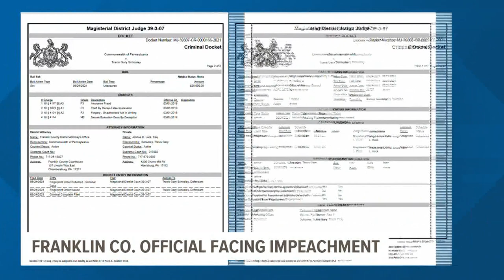Franklin Co. official charged with misusing public funds now facing impeachment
A Franklin County official who was charged with misusing taxpayer money is now facing a possible impeachment.

Quincy Township Supervisor Kerry Bumbaugh, 56, of Waynesboro, was charged May 26 with seven felony counts and three misdemeanor counts for allegedly misusing roughly $150,000 of taxpayer money to fund personal home renovations.

Despite calls for his resignation, Bumbaugh has declined to step down as one of Quincy Township’s three supervisors